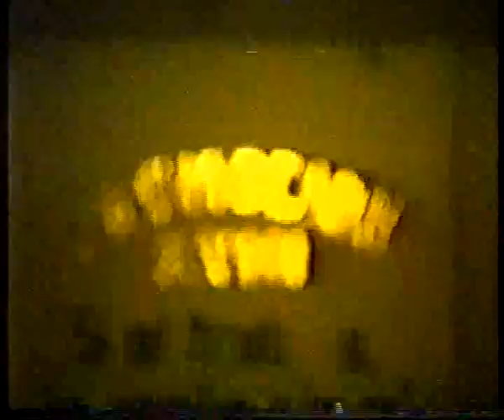Bachillerato Humanista Moderno - 1990 - Parte 3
Parte 3 * Acto de Colación de la promoción '90 del Bachillerato Humanista Moderno. Concordia, Entre Ríos, Argentina. Diciembre de 1990 - Discursos finales, canción y despedida.